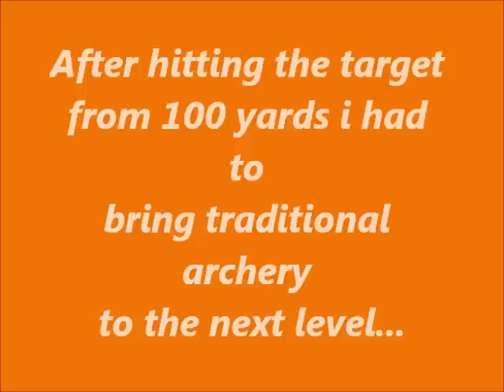150 yards Longbow shot (140m)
PLEASE NOTE: you need to listen very hard to hear the 150 yard hits - the particle board is a bit old and very very far away

I do not claim rights or credits to this song